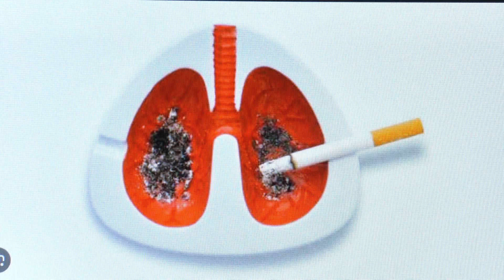DIA MUNDIAL SEM TABACO: Comece hoje o primeiro passo que pode salvar a sua vida